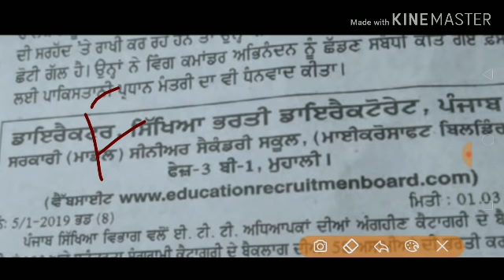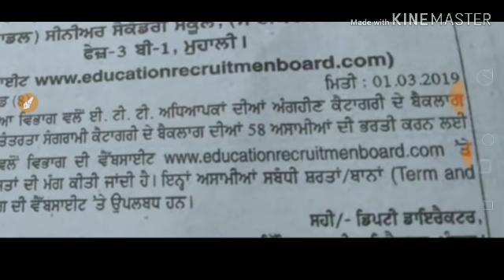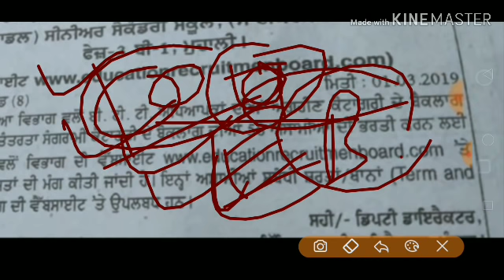ETT TEACHER ਭਰਤੀ 2019 /ਕੁੱਲ ਆਸਾਮੀਆਂ-162/latest Good news for all students/online apply start/watch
punjab teachers bharti ,ett teachers bharti,Punjab government upcoming teachers vacancies